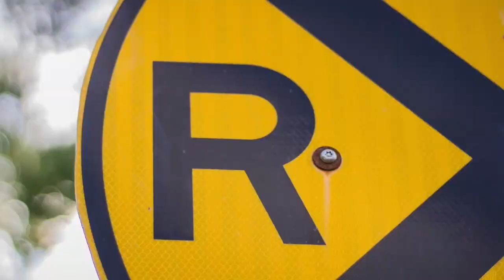L'INTERCOM JAUNE - Saison 2 - La dépendance à la technologie (Épisode 6)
Épisode #6

Cet épisode porte sur la dépendance à la technologie.

Animé par Benjamin Brassard. Discussion entre Clément Lauzon, Camilia St-Pierre et Mégan Tremblay.